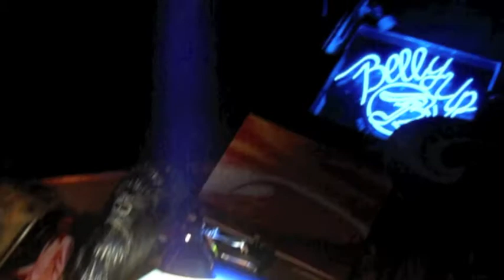The Devastators & The Skatalites Featuring Artist Al Scholl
live @ the Belly Up Tavern in Solana Beach, CA 2010